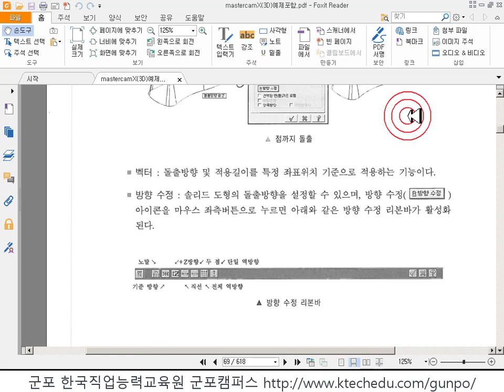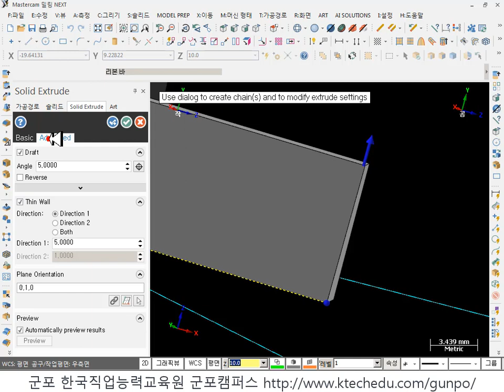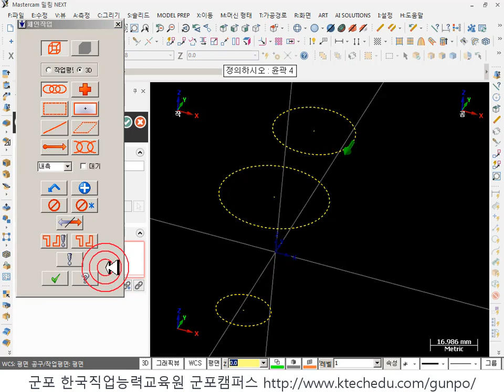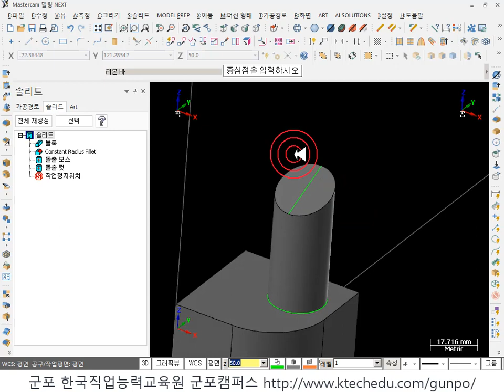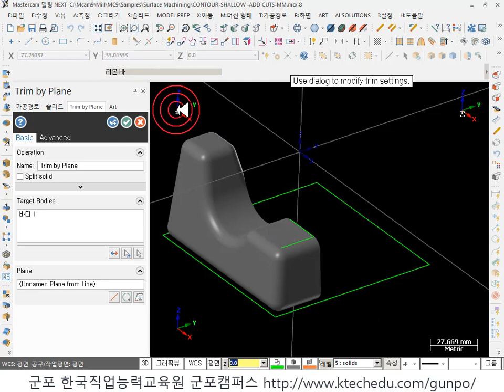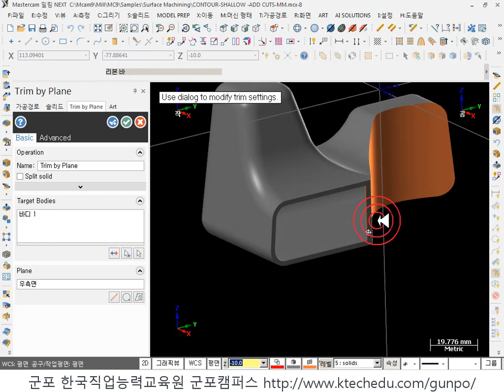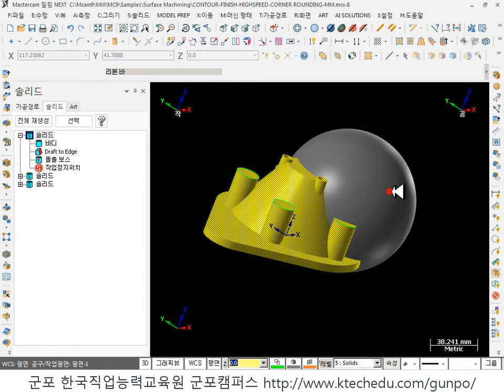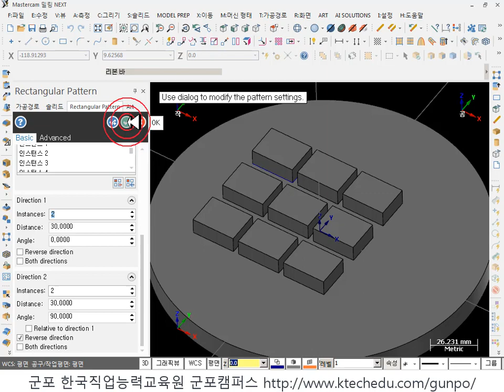3- 마스터캠X8버전 3D가공경로생성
일요일 주간 오후 1시부터 저녁7시까지 하루 6시간씩
총 8일  재직자 교육중 3일차수업

교육내용-

솔리드

돌출기능
  대상도형기준방향,작업평면 Z축방향
  벡터방향(시작과 끝점선택으로)
  면기준트림
  양방향,양방향경사
  끝단경사(X8,X9버그 2017부터 정상적으로 됨)
회전기능
스웹기능 - M20 BOLT
  경로(골지름) X (X8 버그)
로프트/롤드
  체인방향주의
필렛
  가변반경필렛
  선형 부드럽게
  중간점 다이나믹
  위치변경,반경값변경
  블랜드유지,끝단유지
  모서리 형태(접하는부위 연결실행 끄고 적용해야함)
면대면 필렛
 1.R값  2.너비비율  3.홀드라인
모따기
쉘기능
트림
  -평면(솔리드 면에의해 직선이 선택불가함)
  -곡면,쉬트솔리드 (여러곡면 하나로만든다)
두께주기-쉬트바디 사용
면경사
  측정 면경사측정
  측정 면경사측정
솔리드기록제거
필렛제거
경사면
  "경사각도 0"(0과 90은 입력안됨)
형상결합
구성찾기
도면추출
솔리드관리자
솔리드 패턴기능